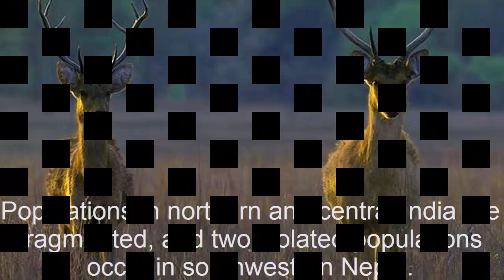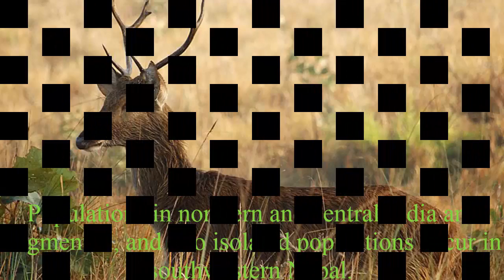Do You Know About Rare Barasinga Deer!!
Recognized as a sub species of the nominate species of the swamp deer ( Cervus duvauceli duvauceli ) of the sub - Himalayan terai of north India, the hard ground barasingha is a food specialist with a narrow niche, and an exclusively graminvorous deer species, that is, the animal is dependent totally on grasses and grasslands.

In the terai region of India, the exclusive terai saravannas and marshy tall grasslands favour these animals. Although the hard ground sub species has adapted itself to the hard ground conditions of central India, it steill reveals its evolutionary prefrences for swamps and water. The deer in habits grassy areas in moist pockets and never moves far from water. Tall grass cover is extremely essential for its successful bredding.